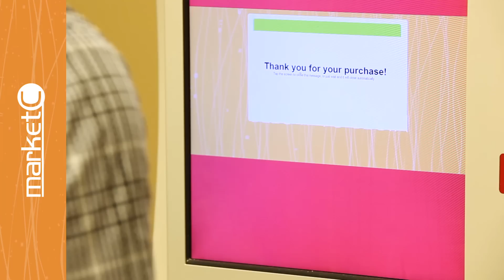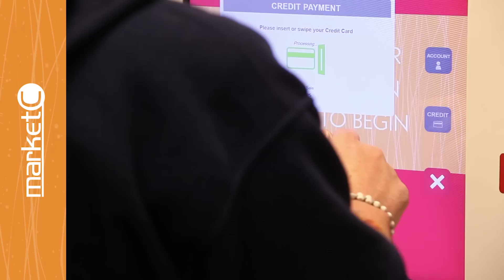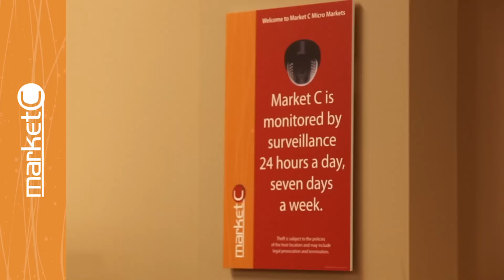Market C Micro Market by AVI Foodsystems, Inc.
Market C is an innovative high-tech self-service convenience store providing a new, fresh approach to food and beverage services.